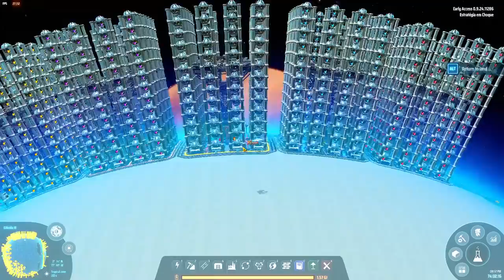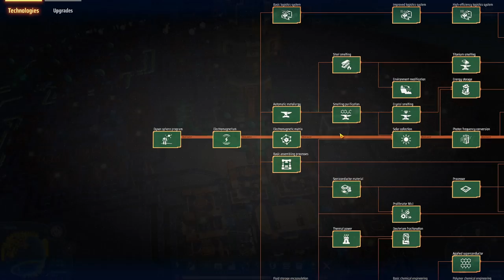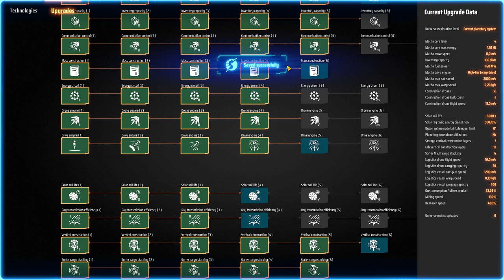💫Dyson Sphere Program - Colidindo as partículas para liberar os "warps"? EP21